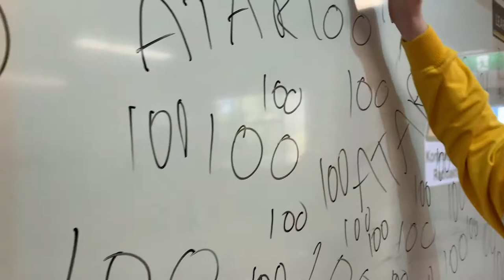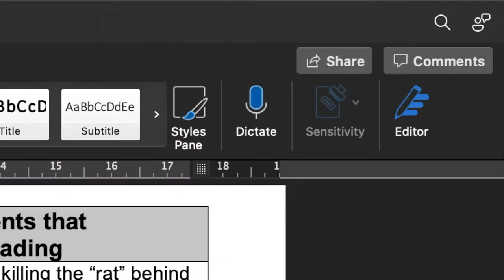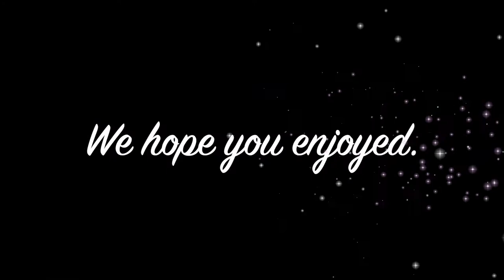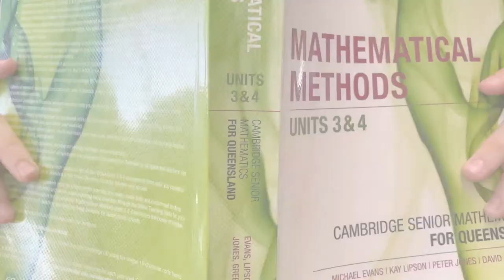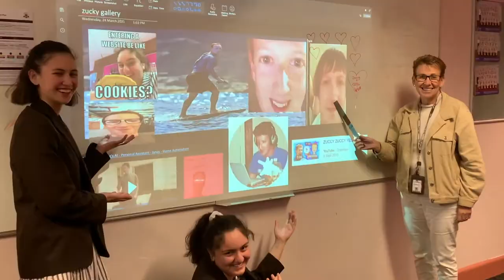2021 External Exam Video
Great motivation video for Students starting External Exam study...